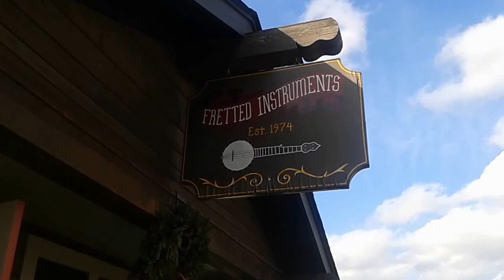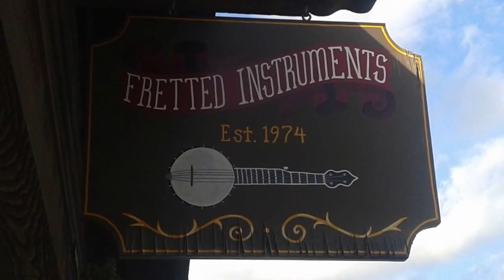Fretted Instruments Christmas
Yearly Christmas Gathering at Fretted Instruments in Homewood, AL. There's GONNA be some jamin'.